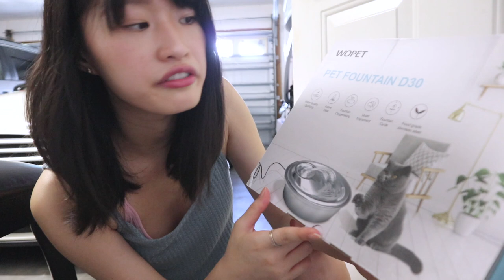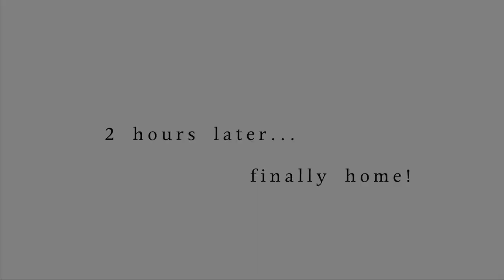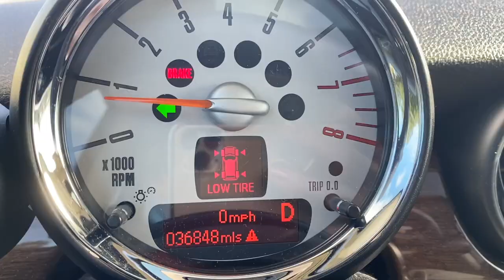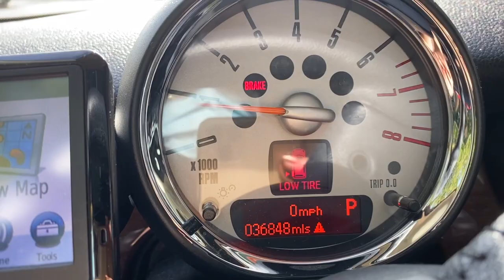Korean BBQ At Home + Taipei 101 Takeout | August Vlog 2020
Little Message:
I can't believe it is now September already!
Where did the 3/4 of 2020 go??
This year has been so insane but I do think it's a good opportunity for all of us to reflect on our life.

Love,
Cheryl 💛

Save $$$